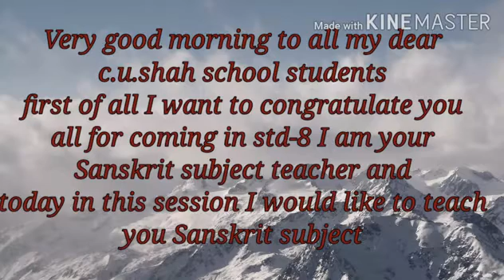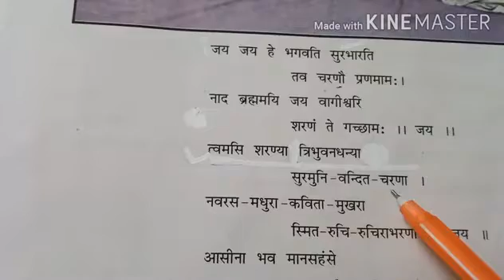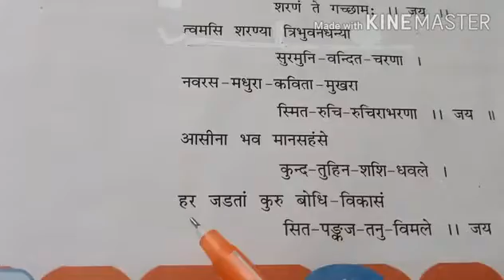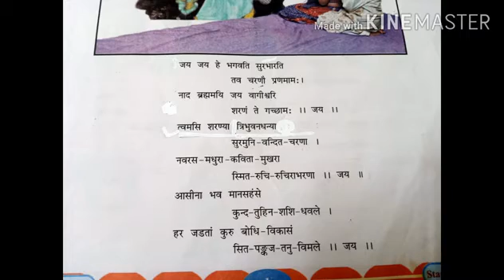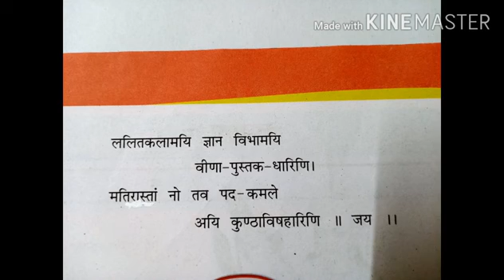Std 8 Sanskrit Part 1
Std 8
Subject : Sanskrit
 Part 1